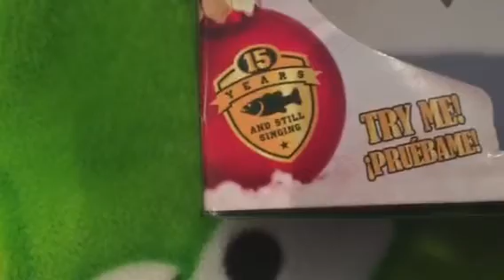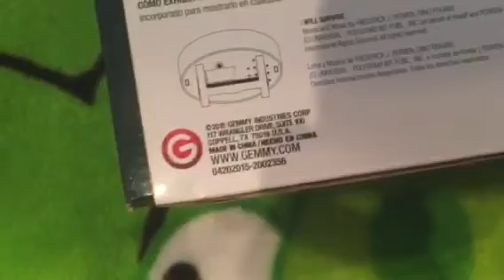Gemmy Big Mouth Billy Bass Ornament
Name: Big Mouth Billy Bass Ornament
Series: Ornaments
Company: Gemmy
Song: Jingle Bells and I Will Survive
Bought from: Home Depot
In collection since: 2015
Price: $10
Condition: Perfect
Made in: 2015
Rarity: 1/5